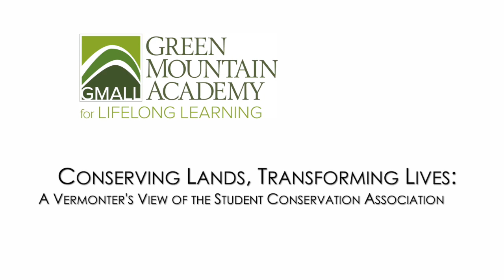GMALL Lectures - Conserving Lands, Transforming Lives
More than 60 years ago, with America’s national parks in danger of being “loved to death,” the Student Conservation Association (SCA) formed to help protect overwhelmed public lands and provide young people with the benefits of hands-on service and experience.  Elizabeth Putnam shares her perspective as the Founding President of the Student Conservation Association, the nation’s first and largest youth conservation service organization.